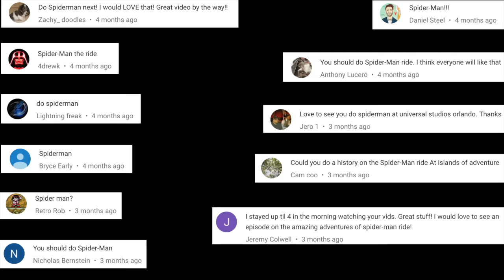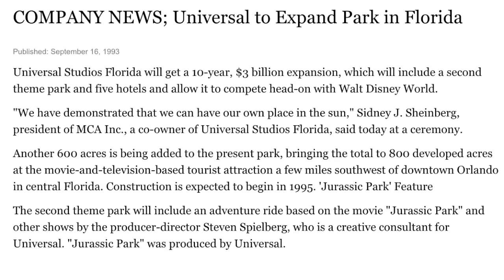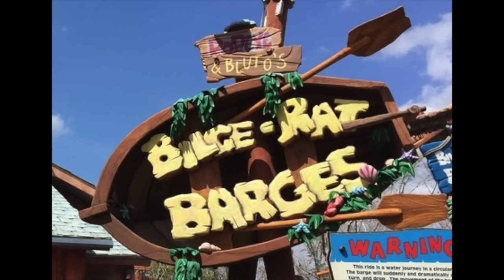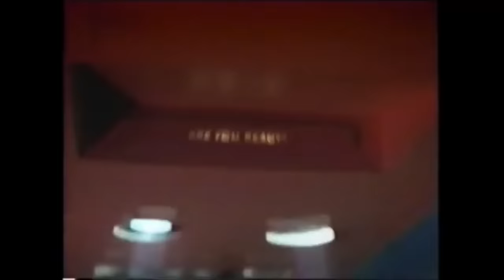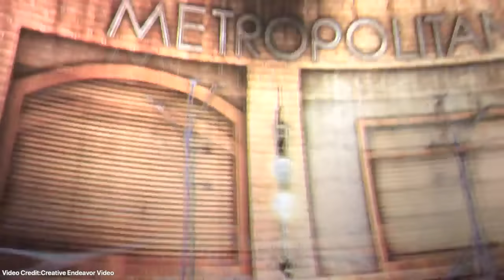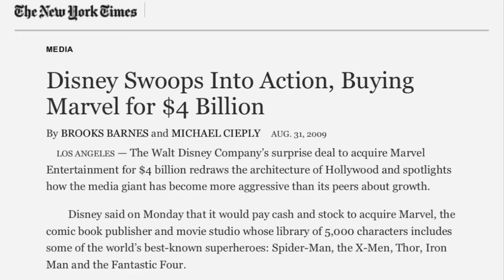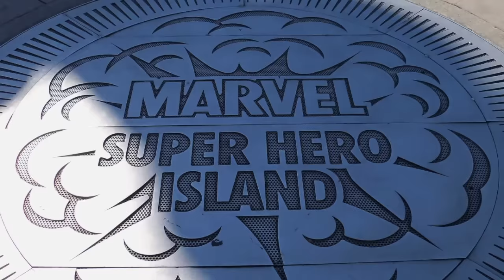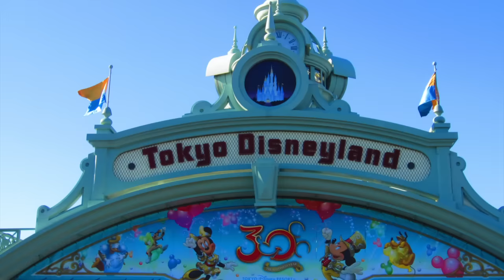The Theme Park History of The Amazing Adventures of Spider-Man (Universal's Islands of Adventure)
The Amazing Adventures of Spider-Man is a motion-based, 3D dark ride that opened at Islands of Adventure on May 28th, 1999, and at Universal Studios Japan on January 23rd, 2004. Based on Marvel Comics’ Spider-Man, the attraction is a hybrid ride combining special roving motion vehicles with 3D projection, elaborate physical sets, and both practical and tactile effects. In this episode we take a look at the history of Islands of Adventure, how a failed deal with DC Comics paved the way for Marvel, the new technologies and techniques used for the attraction, the deal between Marvel and Universal, and how that affects Marvel’s parent company Disney, and the upgrades to the attraction in 2012.

The Amazing Adventures of Spider-Man Ride Islands of Adventure POV in 4K by Creative Endeavor Video
The Amazing Adventures of Spider-Man Ride at Islands of Adventure On-Ride Video by Theme Park Stop by Alicia Stella